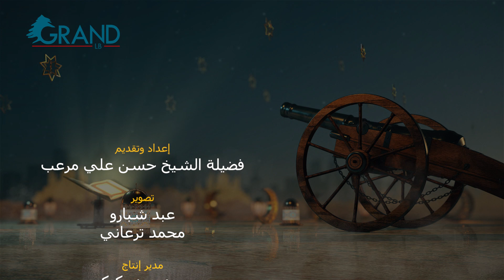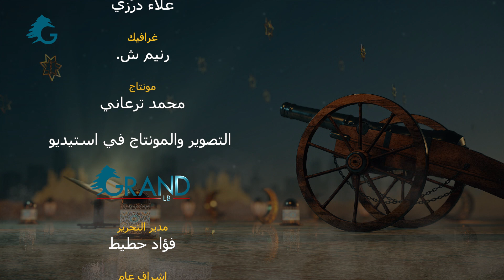القرآن دستور الحياة | بينات رمضان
القرآن دستور الحياة | بينات رمضانر
مع الشيخ حسن مرعب